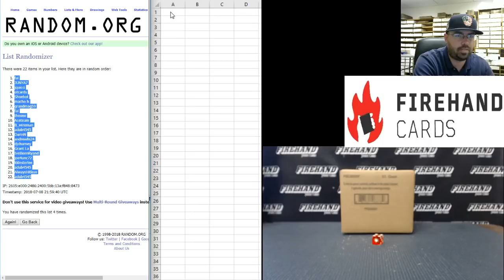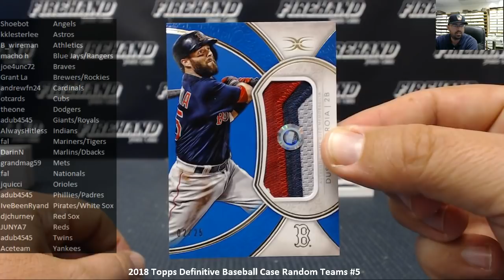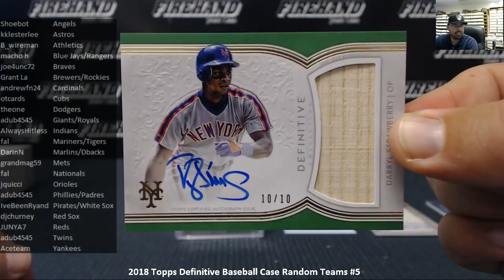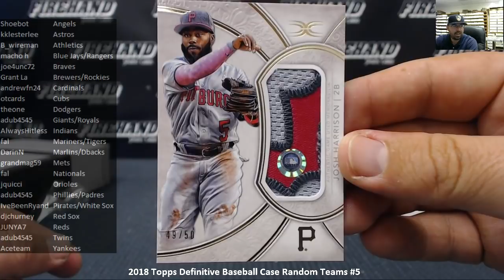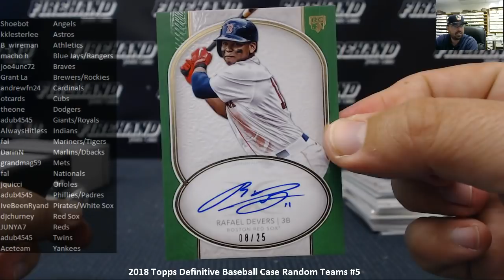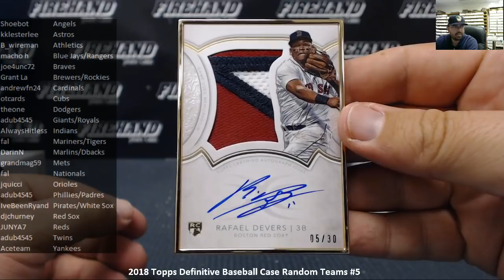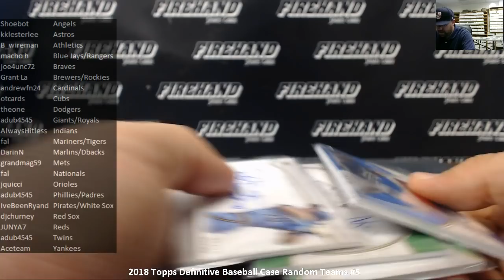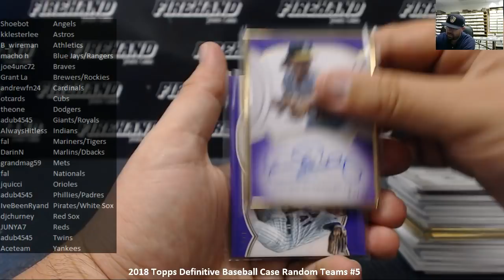7/8/2018 2018 Topps Definitive Baseball Case Random Teams #5